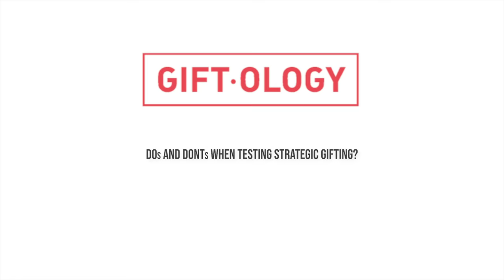Want more client referrals? DOs and DONTs of Testing Strategic Gifting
You want more clientreferrals. You want employees that are better than your competitors. You’ve heard about using strategicgifting as a marketing channel. But you aren’t sure if you want to make a big investment unless you’re 100% positive the expense is gonna be worth it.

This video is for you – all the DOs and DONTs of testing strategic gifting as a marketing channel.

DOs:
• DO pick the right recipient (and play the long-game; follow the 90% rule)
• DO set a budget (recommend no less than $500 – see the video for more info)
• DO spend $150 to $250 per gift
• DO buy multiple gifts, all at once (at least 3 for a test)
• DO send practical luxury items that they (and their spouse) can use every day
• DO plan your follow-ups in the schedule before you even start

DONTs:
• DON’T put a premature deadline on measuring ROI – give your test time (watch video for more)
• DON’T test gifting with prospecting
• DON’T make this a one-off gift
• DON’T send on the standard ABC gifting days (Anniversaries, Birthday, Christmas)
• DON’T stress about what you’re going to buy them
• DON’T feel like you have to do the work yourself
• DON’T send consumables, like food, gift cards, and anything with a company logos

And finally, DON’T read the list above and NOT watch the video before conducting your first test. There are nuances to strategic gifting. 90% correct execution will not get you 90% results. It’s certainly not as simple as “buy something cool and watch the client referrals pour in.”

What if you don’t want to put the test together yourself? Here are other options on how to get this done

Happy testing!